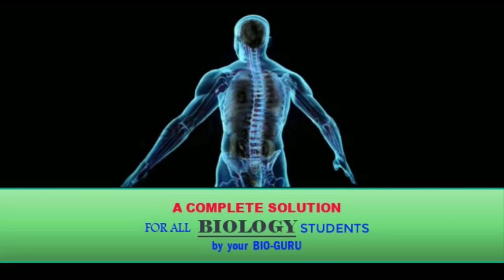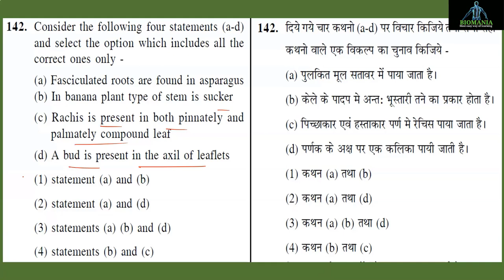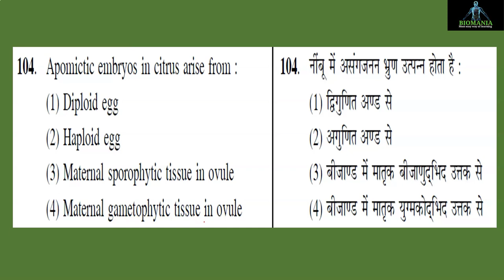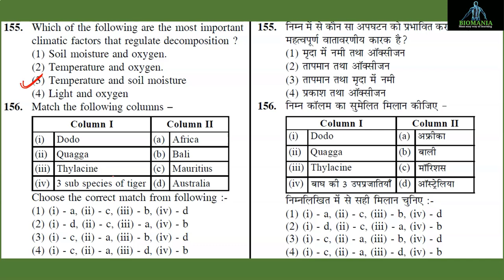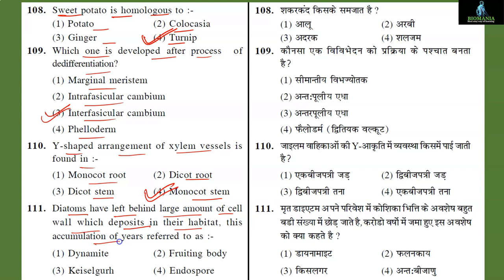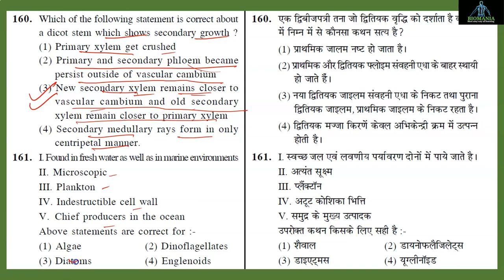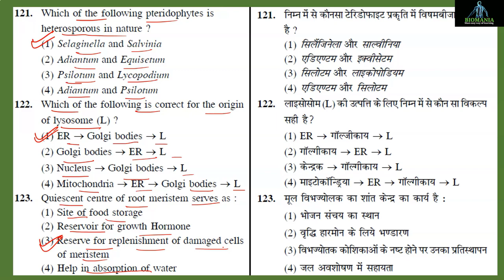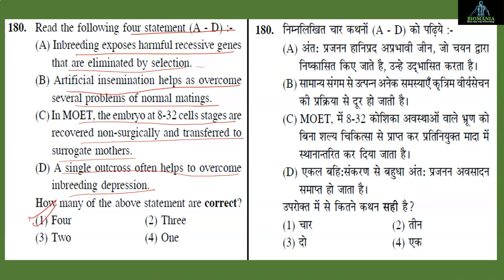NEET Mock Test Papers Biology | Quick Revision | NTA Mock Test Papers Useful | NEET 2020|Biology MCQ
Hello Friends,
 In this video you will get complete revision of  4 NEET Mock Test Paper  Biology .These questions are without explanation only for quick revision purpose.Please let me know the question number if you feel any doubt.